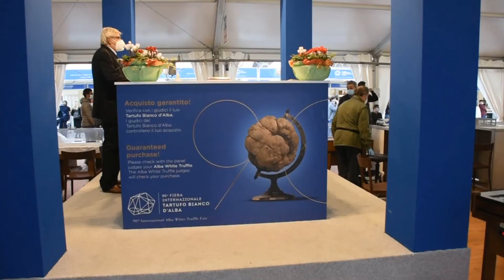Mercato Mondiale del Tartufo Bianco d'Alba - Alberto Cirio